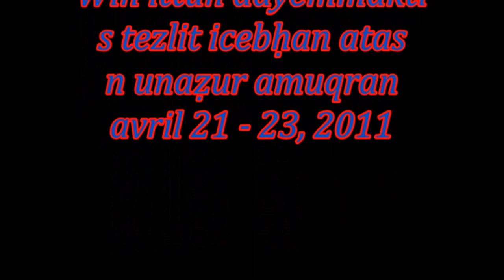Guraya 2011 B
Win ittun adimekti.